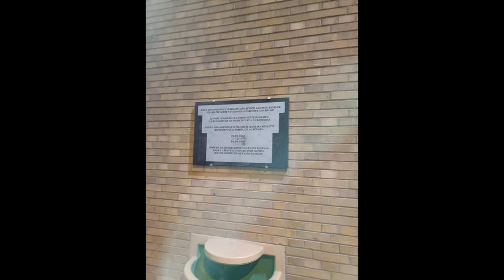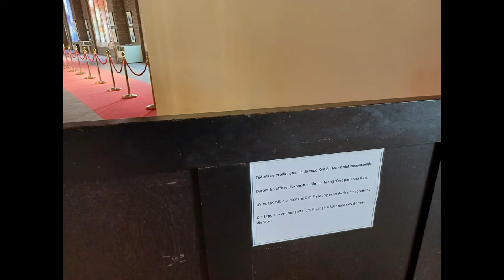National Basilica of the Sacred Heart, Bruxelles , 2024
National Basilica of the Sacred Heart, Ganshoren, Brussels
Nacionalna Bazilika Presvetog Srca Isusova, Ganshoren, Bruxelles
Jesusen Bihotza Bazilika Nazionala, Ganshoren, Brusela
Basilique nationale du Sacré-Cœur, Ganshoren, Bruxelles
Nationale Basiliek van het Heilig-Hart, Ganshoren, Brussel